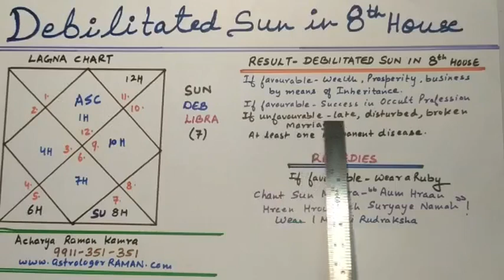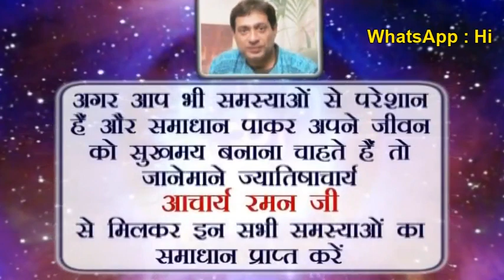Debilitated Sun in 8th House l Famous Astrologers in Delhi NCR, India l Debilitated Sun